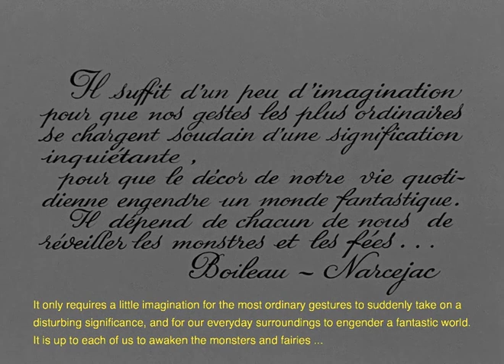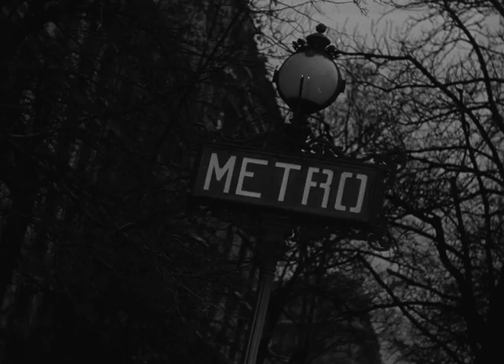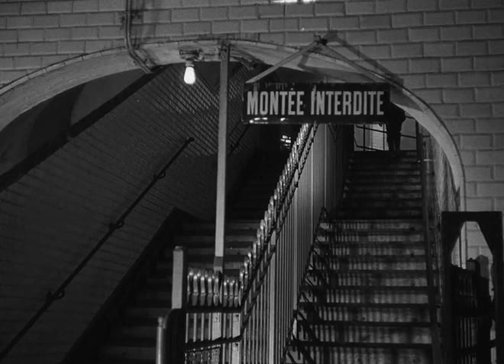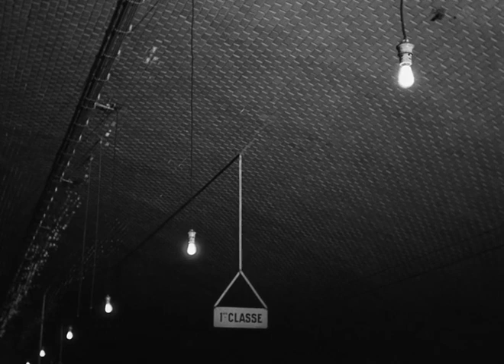La première nuit 1958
Directed By Geoges Franju